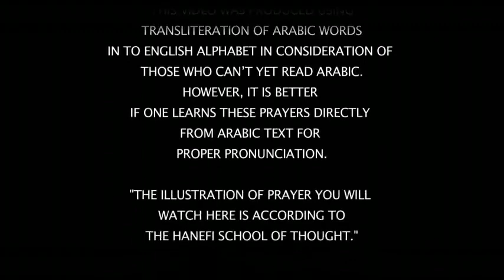03 Jacija namaz - SUN-SUNNET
Kako se klanja JACIJA NAMAZ!